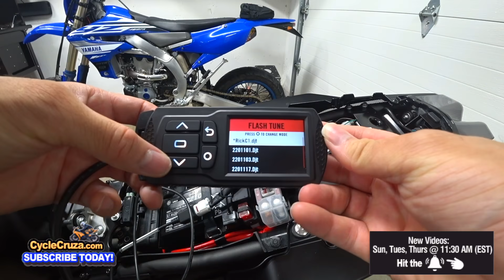Why OLD Motorcycles Are BETTER - (My Next New Motorcycle)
I've owned many of the new motorcycles and I will tell you why I think the older motorcycles are better and the next new motorcycle I will be buying.